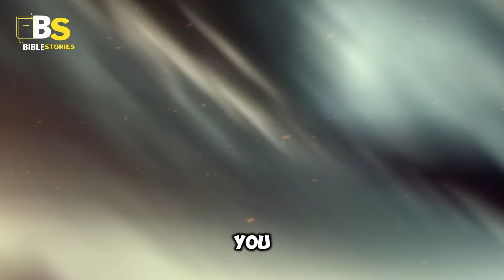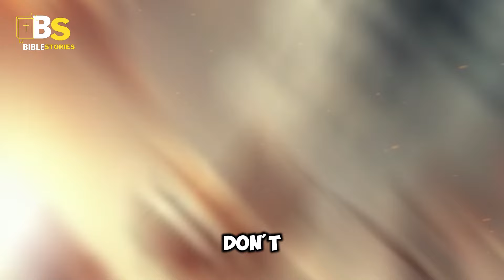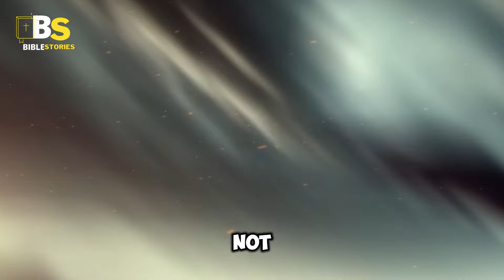THE ANGEL You Never Heard Of - You Will Want To Watch This VIDEO Right Away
PLEASE SHARE THIS VIDEO WITH YOUR FRIENDS ON WHATSAPP AND OTHER SOCIAL NETWORKS WHERE YOUR FRIENDS ARE FOUND, SUBSCRIBE TO THE CHANNEL, AND FEEL FREE TO SHARE YOUR THOUGHTS IN THE COMMENTS SECTION! MAY YOU BE BLESSED BY GOD!
Visit the link if you want to read our biblical stories on this
buybibleforUS$20onamazon